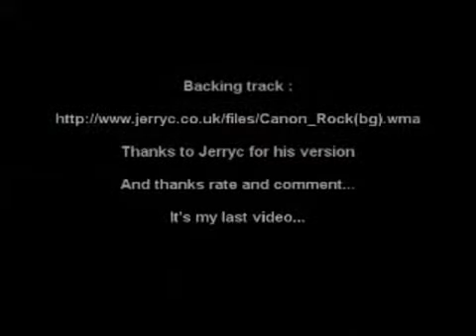MattRach___The_NEW_Canon_Rock___New_album_link_on_the_video.avi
MattRach, de son vrai nom Matthieu Rachmajda né le 15 février 19912, est un jeune guitariste français, originaire de la région de Gommegnies, dans le département du Nord aux portes de l'Avesnois.